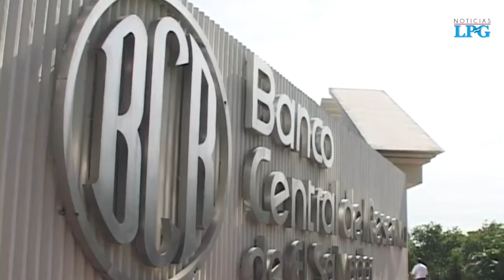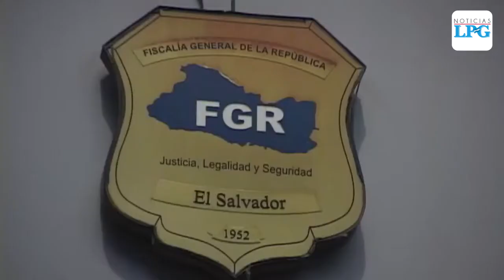Las razones de la renuncia de Carlos Paredes como presidente del Banco Central de Reserva